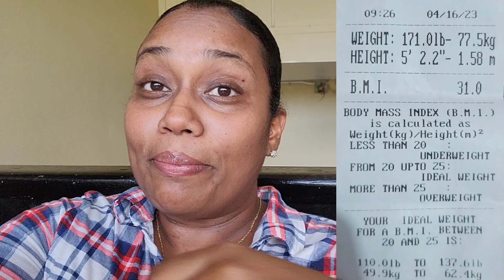HE TRIED ME! LOL, WEIGHTLOSS JOURNEY UPDATE, EGG PROTEIN TREATMENT FOR HAIR, | Weekly Vlog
Welcome to this week's Vlog!
Hope you guys are great!